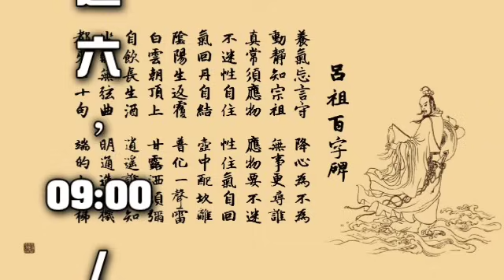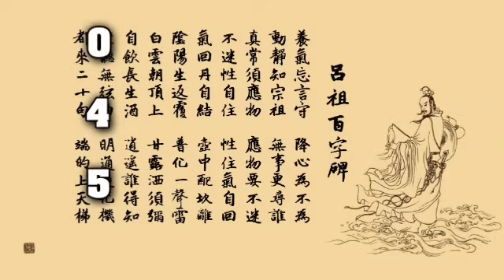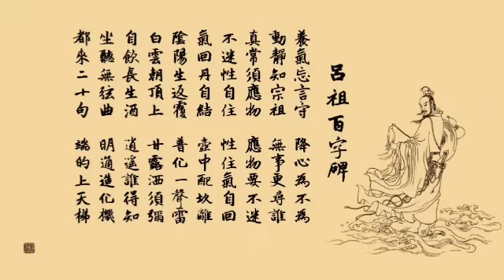【囍結善緣2024年05月21日】